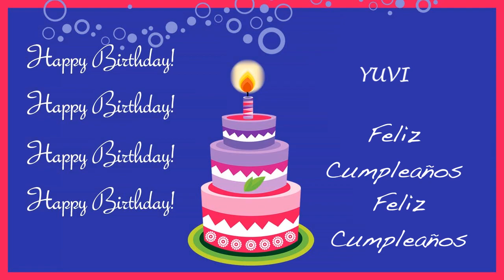Yuvi Card Tarjeta - Happy Birthday